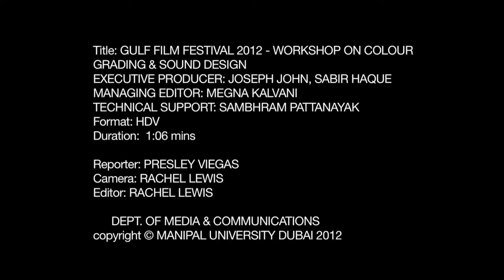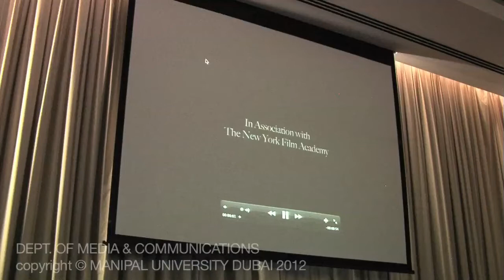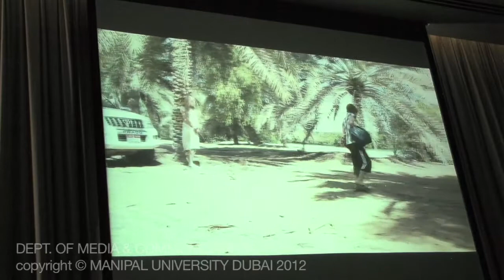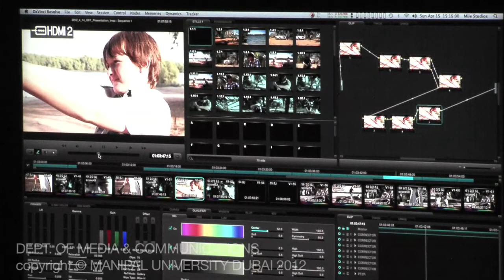Gulf Film Festival 2012 - Workshop on Color Grading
Presley Viegas from Manipal Dubai TV brings you this story from Gulf Film Festival - a workshop on color grading and sound design.

Executive Producer: Joseph John, Sabir Haque
Managing Editor: Megna Kalvani
Techinical Supervisor: Sambhram Pattanayak

Reporter: Presley Viegas
Camera: Rachel Lewis
Editor: Rachel Lewis

Dept. of Media & Communications
copyright MANIPAL UNIVERSITY DUBAI 2012